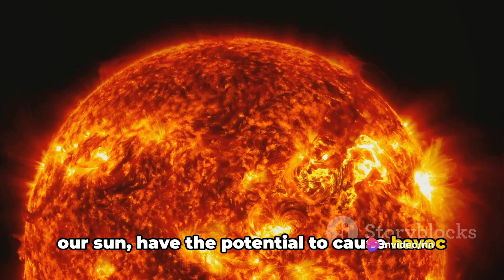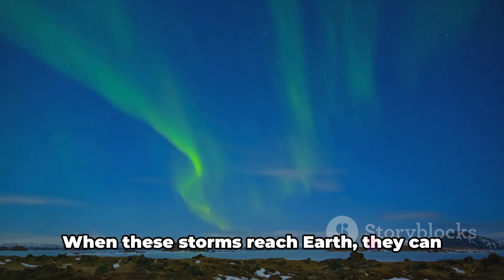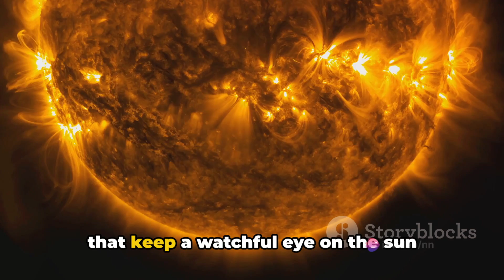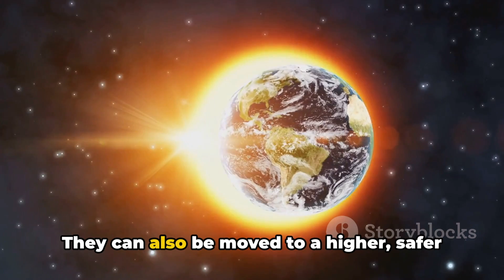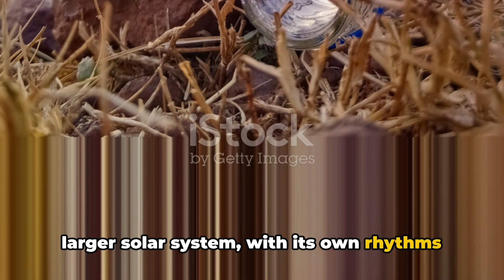WHAT IF A SOLAR STORM HIT EARTH IN 2024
In this riveting video, we delve into the captivating and sometimes perilous world of solar storms and their potential impact on our planet. Join us on a journey through the cosmos as we unravel the science behind these celestial phenomena and explore the what-ifs of a solar storm colliding with Earth.

🔥 Discover the mesmerizing beauty of solar flares and coronal mass ejections, and then brace yourself for the potential consequences on our technology, communication systems, and even the mesmerizing auroras that dance in the polar skies.

🚀 Share your thoughts and insights in the comments below. How prepared are we for such cosmic events, and what steps can we take to mitigate their impact? Let's engage in a discussion that sheds light on the powerful forces at play beyond our atmosphere.